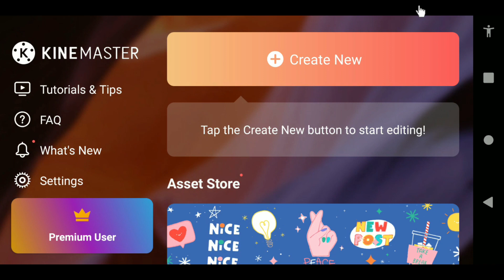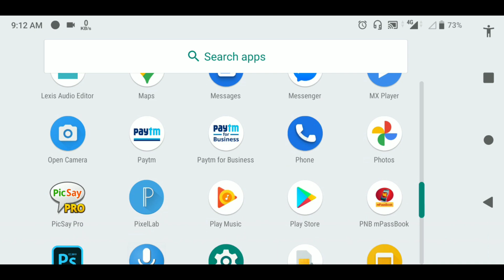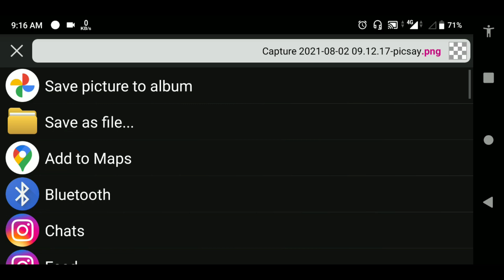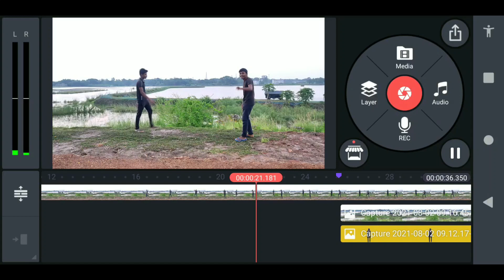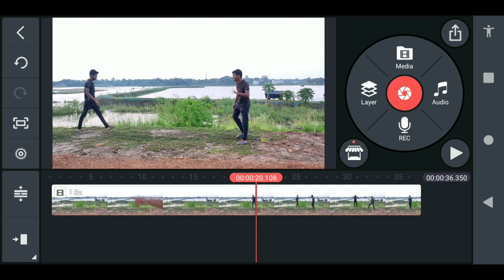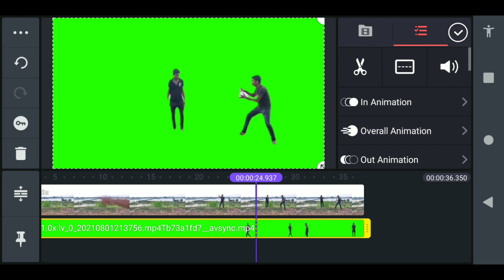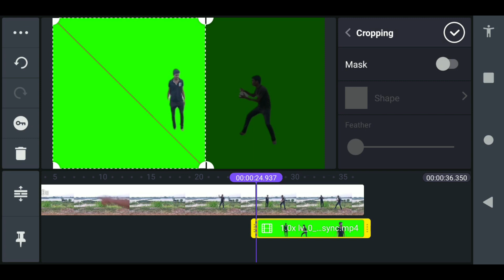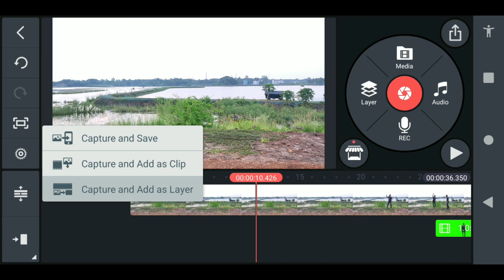Amazing VFX in KineMaster | super power effect kinemaster | flying effect 2021